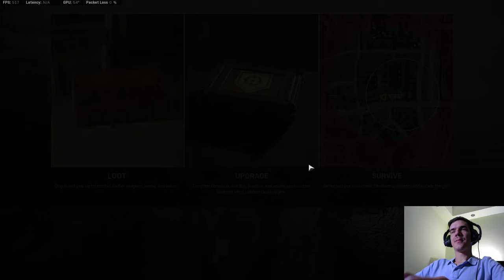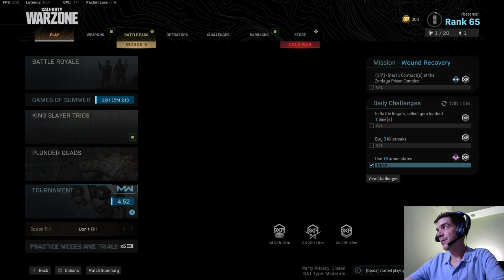Péntek esti Warzone